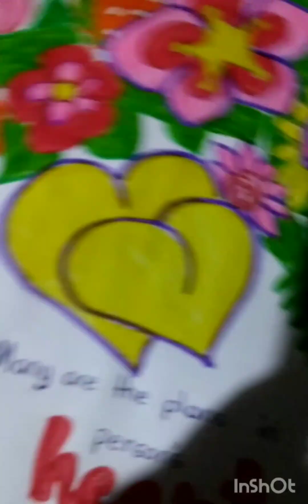Many are the plans in a person's heart